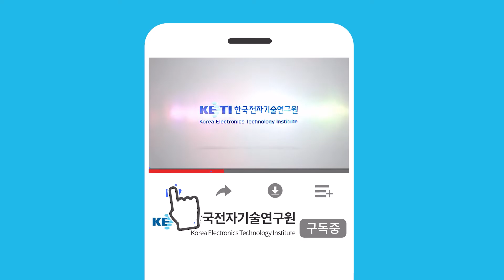KETI를 알려드립니다 4화 - 기술정책실 정호진선임연구원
기술정책실에서 근무중인 정호진선임의 인터뷰영상입니다.
작년 30대 후반의 나이로 KETI로 이직하였는데요
그의 이야기를 들어봅니다.

배경음악 크레딧
✔ tiny button push sound by Mike Koenig

✔ Blop Sound by Mark DiAngelo

✔ Mario Jumping Sound by Mike Koenig

✔ Banana Peel Slip Zip Sound by Mike Koenig

✔ dog toy squeaks sound by MIke Koenig

✔ Magic Wand Noise Sound by Mike Koenig